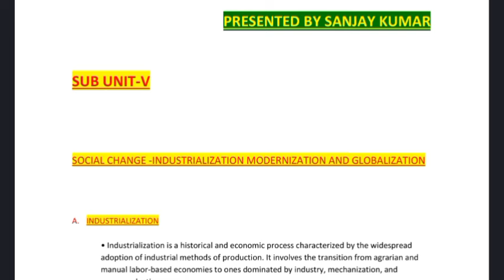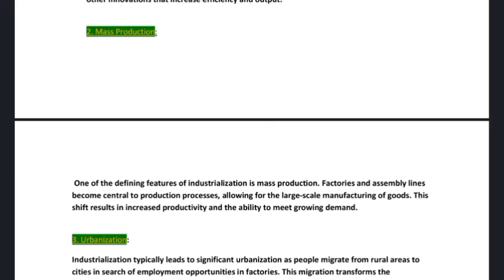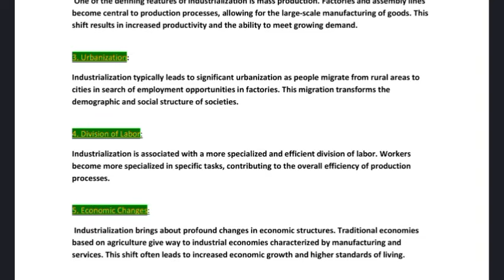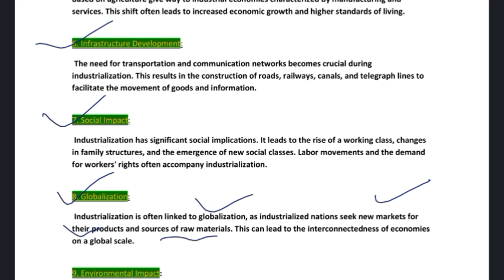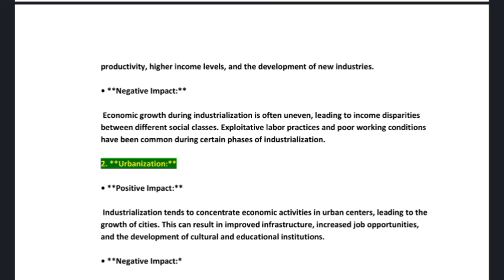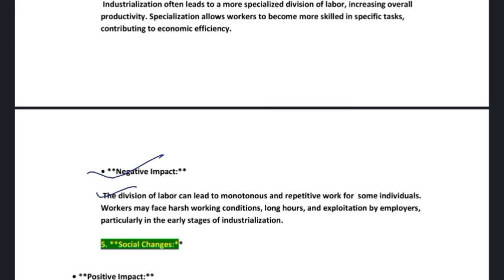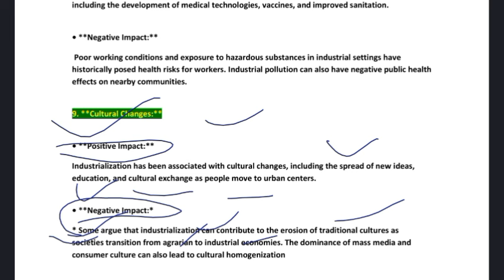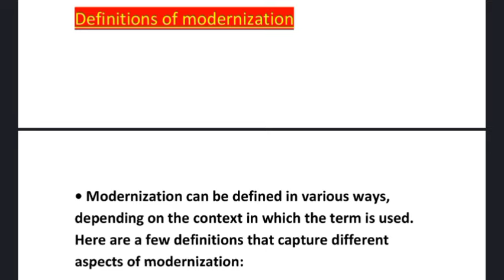Lec-26 || Meaning , Aspects and Effects of Industrialization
150+Mock Tests for JKSSB FAA @149 only